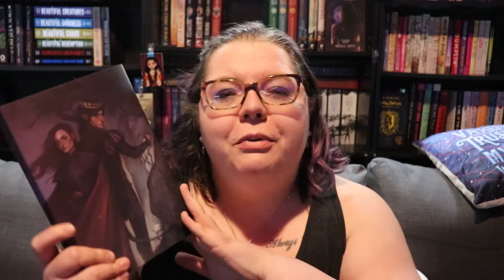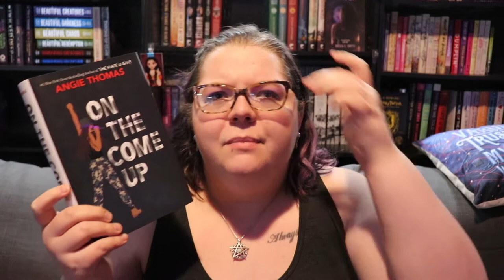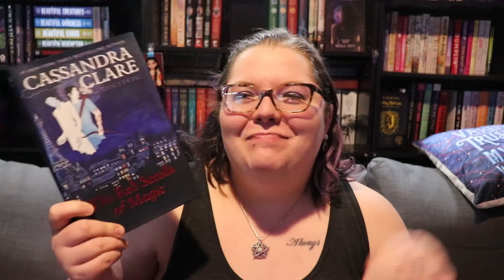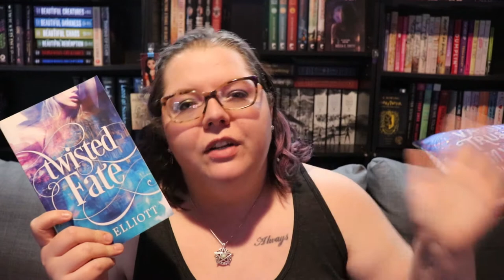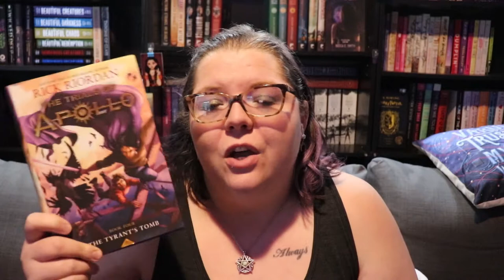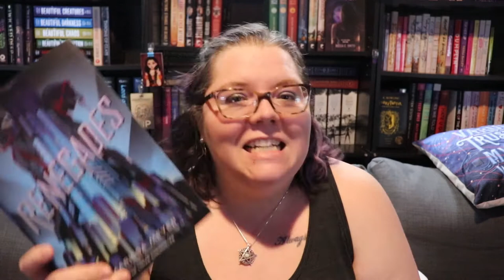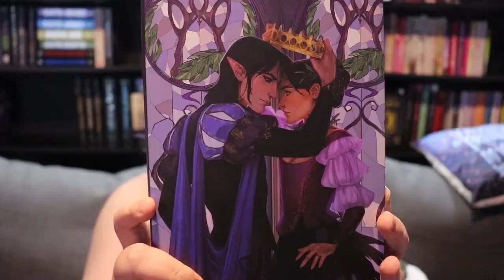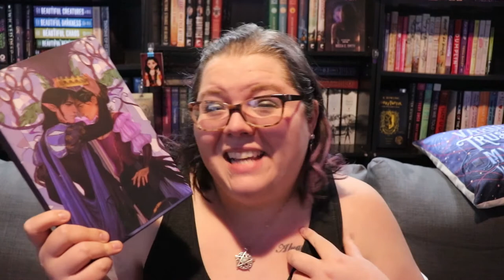2019 Most Anticipated Books Wrap Up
I read some, I didn't read some. Want to know which? View on.

Next Live Write-In - Friday, January 24th @7:30pm EST w/ @MarisaMohi
Next Authortube Chat - February (TBA) will be our book club chat about A Discovery of Witches by Deborah Harkness.